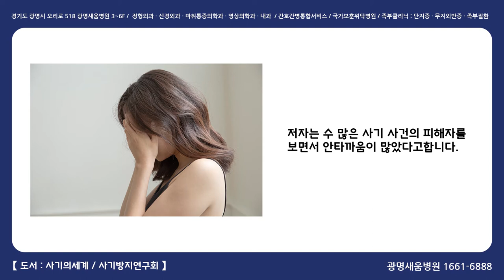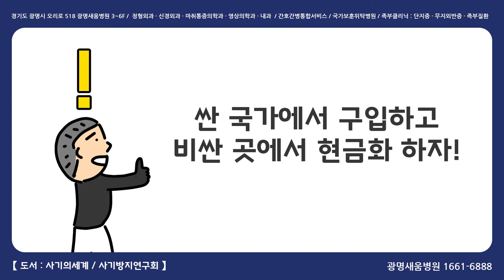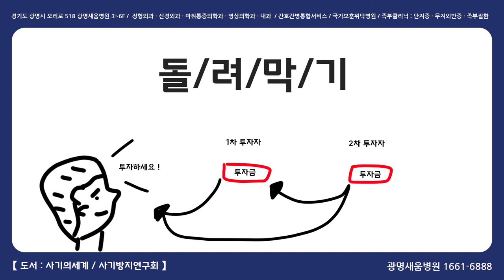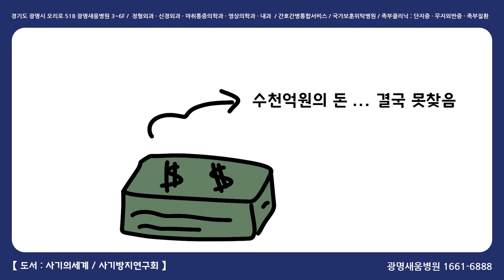(도서리뷰) 사기의세계, 어려운 시대에 내 자산을 지키려면 사기를 예방해야 합니다.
[광명새움병원 도서리뷰]